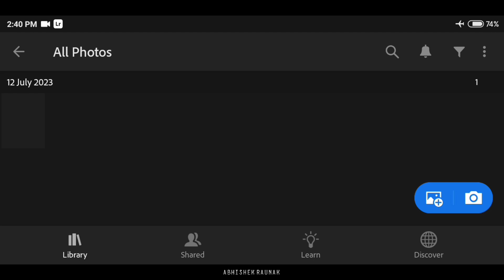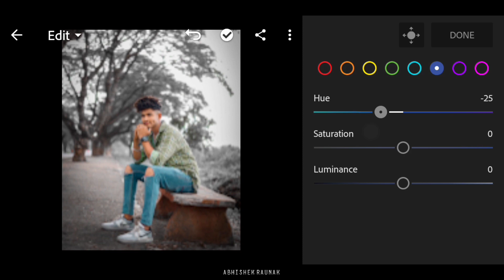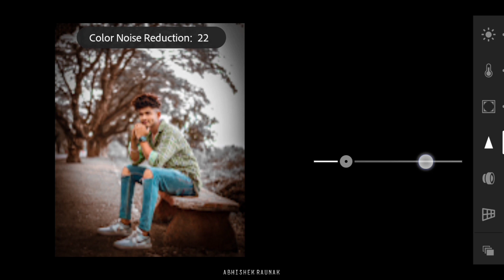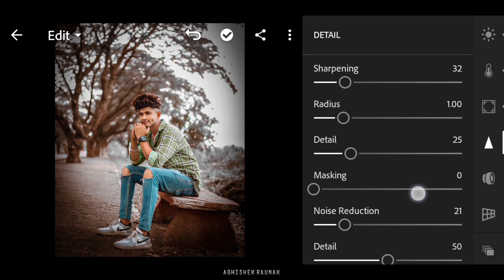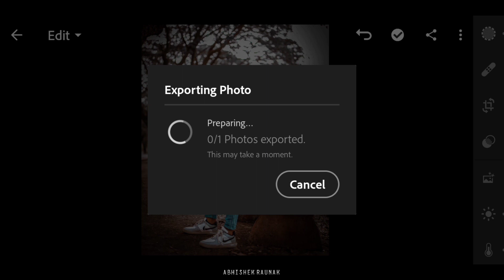Brown Tone Lightroom Photo Editing Tutorial | Free Presets Download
Your Queries ✅

adobe lightroom
lightroom editing
lightroom presets
lightroom tutorial
lightroom presets
preset download

Ir editing
Ir photo editing
Ir
lightroom editing
Ir editing photo
Ir edit
edit Ir
editing Ir
lightroom background
lightroom photo editing tamil
Ir effect
aqua
lightroom effect
lightroom mobile
lightroom videos
Ir background
Ir editing mobile
Ir edits
as editz
edit lightroom
editing photo
light room
lightroom